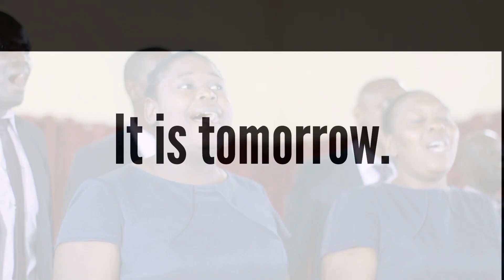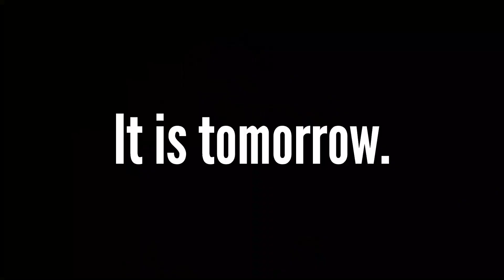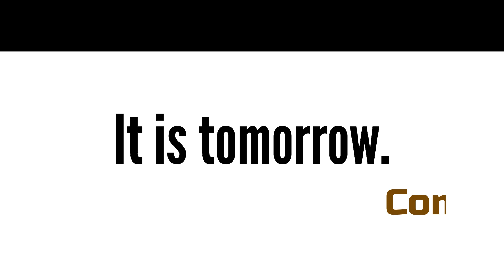The heavenly Melodies choir.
|| Gospel music that prepares the souls for eternity ||

And that's it! You will now be alerted about all of the amazing video songs that we release. (Gospel music That Transcends Boundaries of Age).

Yours
Management team